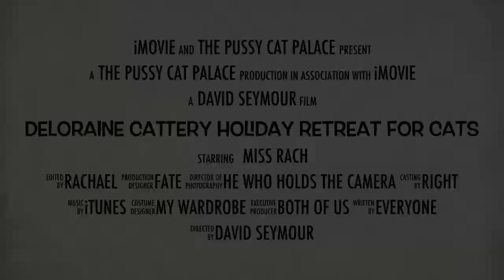Cat woman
Cattery Whangarei, cat boarding in style with Rachael Seymour at Deloraine cattery